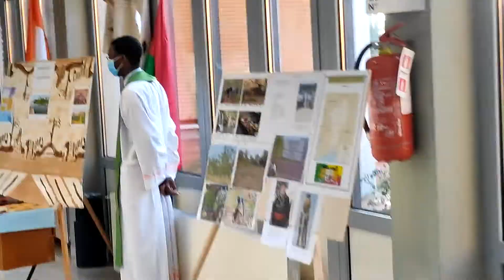INAUGURATION OF CULTURAL WEEK IN INTERNATIONAL COLLEGE: THEME:"ECOLOGY AND MISSION": ROMA,ITALY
International pontifical collegio San Paolo, Roma, has been extremely sensitive to the ecological concerns and issues along with the many state heads and millions of  nature loving groups round the globe. The institution bestows a deep thought on issue  and observed a week long Cultural Exhibition by the students belonging to the as many as 45 nationalities. The collegio witnessed the manifestation of many creative works from diverse nationalities under the one umbrella of   striving towards safeguarding and promoting the ecology which guarantees life in the present and in the days to come. This video is the Inauguration and blessing of "the mega cultural week".